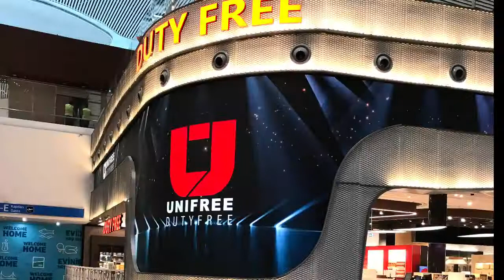Dutyfree is Impressive at Istanbul Unifree